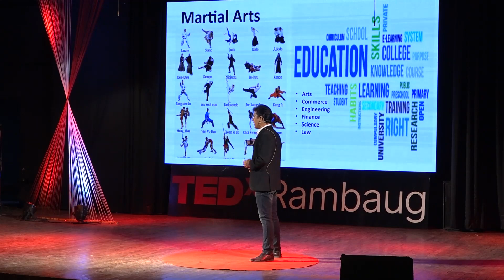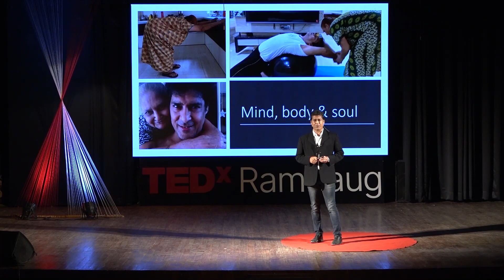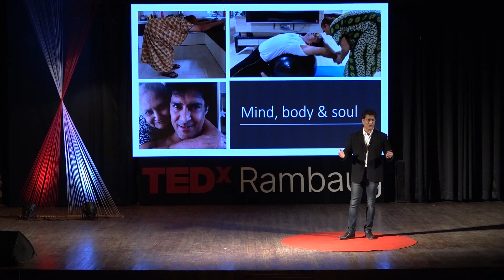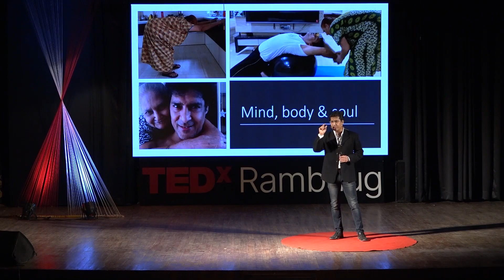Martial arts-Never give up approach. | Mohan Singh | TEDxRambaug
'To be a martial artist means to be an artist of life'. Bruce Lee -This has made him a better person quotes Mr. Mohan Singh . He here speaks about the fair balance of healthy and happy life and the aspects of sports .How sports gave rise towards his inner self to be physically and mentally strong . He even mentioned his life incidences and how Martial art gave rise to his career through fitness and balance towards passion and profession .Mr. Mohan Singh has inculcated the values and discipline into his two wonderful children. Wherein his daughter has represented India and now an actress in Indian cinema yet the humbleness in him has given rise to his all over aspects in life and this talk is all about patience, mindfulness. Mr, Mohan Singh in a Mumbai based trained Mixed Martial Arts instructor (MMA), fitness expert and HR professional. Besides that he he also acted in TV soaps like CID Aahat and has Karate from USA black belt - 5 degree in kickboxing . He has had a lot of success in international competition and training courses held at the USA ,UK, South Africa , Sweden , Friend , etc. This talk was given at a TEDx event using the TED conference format but independently organized by a local community.